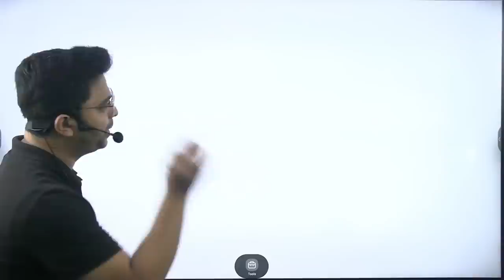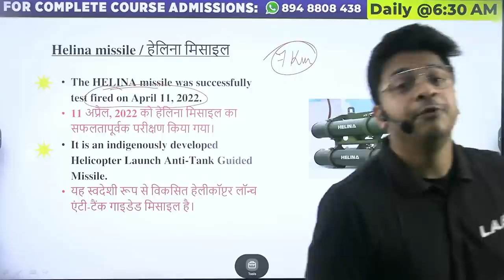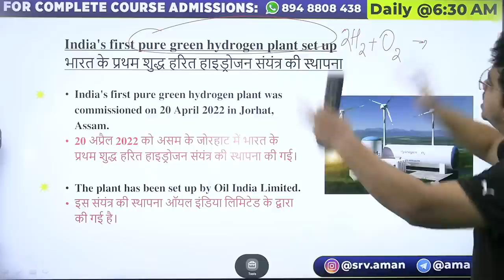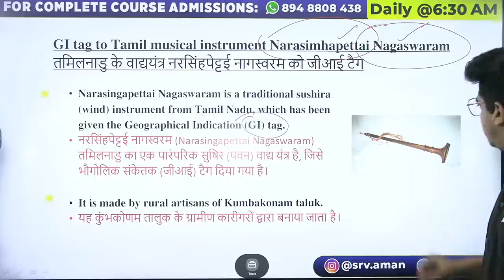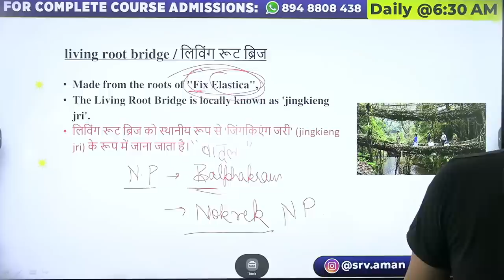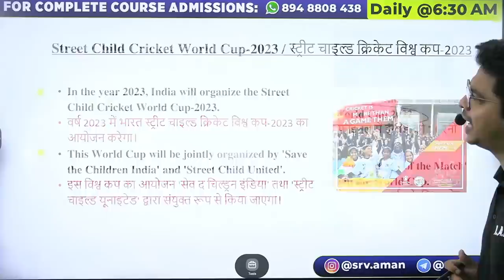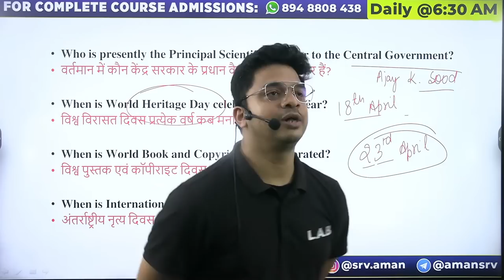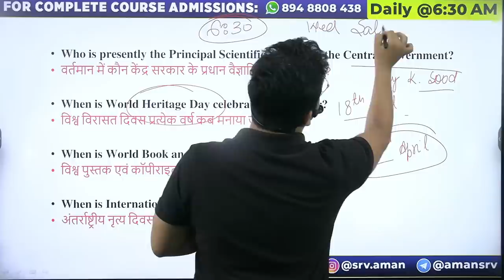April Monthly Current Affairs 2022 | Complete Current Affairs Revision 2022 For All Exams | Aman Sir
Complete Course में enroll करने के लिए download करें STUDY LAB का mobile application

March, April & May Current Affairs 2022| 3 Month Complete Current Affairs Revision All Exam/Aman Sir
Today Important Current Affairs | June Current affairs 2022 ||  Current Affairs For Bank, SSC, Railway, Delhi police || Aman Sir